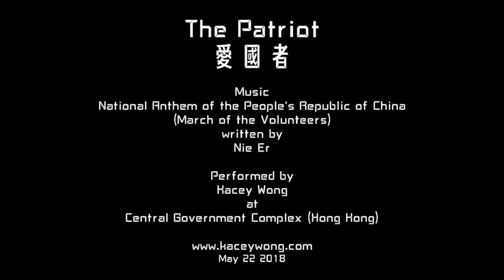The Patriot by Kacey Wong 愛國者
The artists play the National Anthem of Communist China inside a red mobile prison with an accordion at the Central Government Complex of Hong Kong, provoking the viewer to think about those people who got sent to prison in the name of patriotism. The Patriot is a protest performance art project by Kacey Wong protesting against the National Anthem Law that is about to take place in Hong Kong initiated by Communist Chinese Government. This law not only violated the existing Hong Kong Basic Law. If passed, it will be a criminal offence that deprive artistic freedom and can send the citizens of Hong Kong to jail up to 3 years in prison.